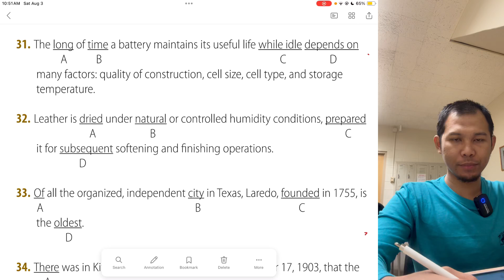[Nomor 31-40] Soal TOEFL structure and written expression dan pembahasan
Soal TOEFL structure and written expression dan pembahasan: Nomor 31-40

Di video ini dibahas soal structure TOEFL dan pembahasan. Soal structure yang dibahas merupakan soal asli atau resmi yang dipublikasikan langsung oleh pihak ETS. Soal ini termasuk soal TOEFL stucture model terbaru.

Edinmelb merupakan sebuah lembaga kursus bahasa Inggris untuk persiapan tes TOEFL dan IELTS. Di YouTube kami, kami  aktif berbagi materi terkait contoh soal dan pembahasan untuk persiapan tes TOEFL ITP: listening comprehension, structure and written expression, dan reading comprehension. Soal-soal yang kami pakai secara umum merupakan soal asli yang kami kumpulkan dari tes/soal TOEFL yang sudah pernah diujikan, termasuk dari buku-buku yang dipublikasikan langsung oleh penyedia resmi tes TOEFL ITP. Selain itu Edinmelb juga aktif berbagi tentang informasi terkait persiapan studi lanjut baik S2 atau S3 dengan beasiswa (e.g., LPDP).

EDINMELB TEACHER
Pengajar Edinmelb bernama Muhammad Ahkam Arifin. Dia mendapatkan MSc in TESOL (Teaching English to speakers of other languages) dari the University of Edinburgh, UK, dan MA in Applied Linguistics dari the University of Melbourne, Australia. Saat ini sebagai Fulbright Ph.D. student di Washington State University, US. Skor TOEFL nya ialah 650.